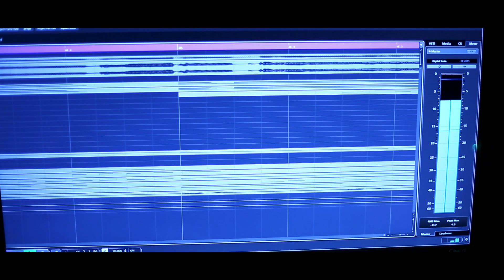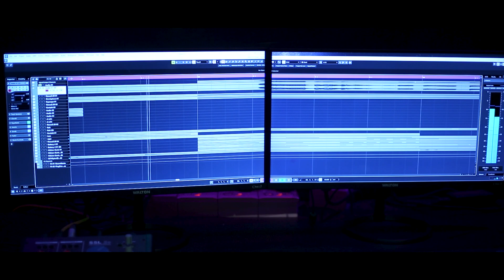মা | ma jononi | maa Mari ma | aber Janam dile mago | alok bappa | aminul Islam | song | mother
আবার জনম দিলে বিধি
দিও আমার মাকে
জনম জনম মায়ে যেন
আমার সথে থাকে।।

মায়ের মত কেউ যে আমায়
বাসে না তো ভালো
মা প্রথম দেখিয়েছিল
এই পৃথিবীর আলো
শত দুঃখ-কষ্টে যে মা
আমায় আগলে রাখে।।

মা বলে সে তাইতো পারে
এমন মায়ায় বাঁধতে
ডুকরে কাঁদে মায়ের ও প্রাণ
দেখলে ধুলোয় কাঁদতে
যতই ব্যাথা দেই না মাকে
বুকে সে যে রাখে।।

lyrics : Simu Chawdhury
tune : Alok Bappa
singer : aminul Islam

Ābāra janama dilē bidhi
di'ō āmāra mākē
janama janama māẏē yēna āmāra sathē thāk
ē.. Māẏēra mata kē'u yē āmāẏa bāsē nā tō bhālō mā prathama dēkhiẏēchila ē'i pr̥thibīra ālō śata duḥkha-kaṣṭē yē mā āmāẏa āgalē rākhē.. Mā balē sē tā'itō pārē ēmana māẏāẏa bām̐dhatē ḍukarē kām̐dē māẏēra ō prāṇa dēkhalē dhulōẏa kām̐datē yata'i byāthā dē'i nā mākē bukē sē yē rākhē.. Lyrics: Simu Chawdhury tune: Alok Bappa Music: KD Bijon singer: Aminul Islam